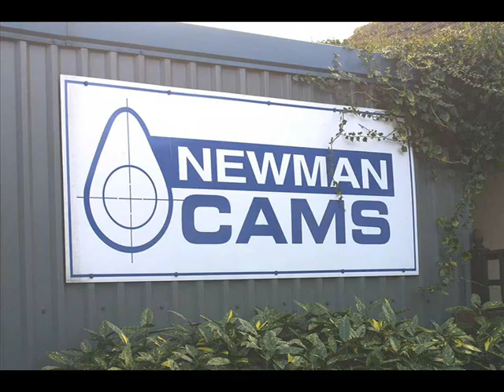David Newman - Camshaft Maker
John Sutton Interviews David Newman maker of Camshafts for Racing and Classic cars